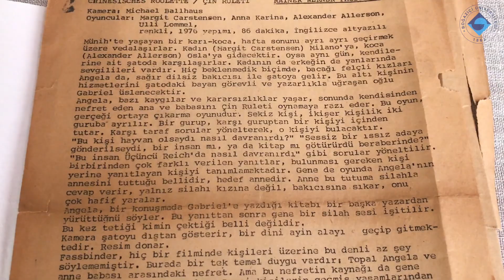Leylâ Erbil'in Dünyası